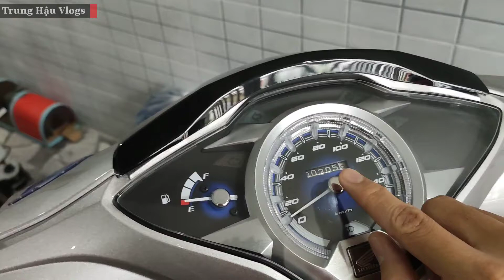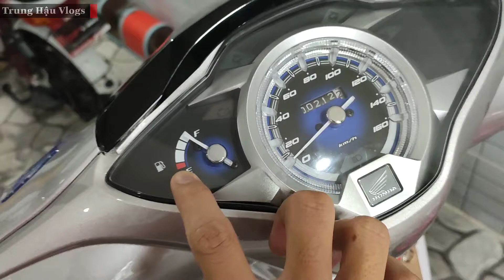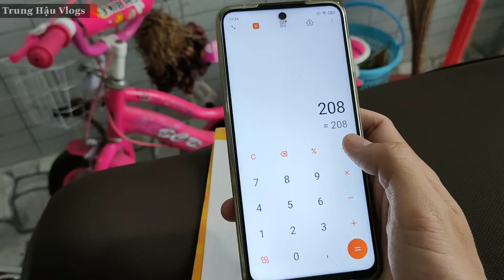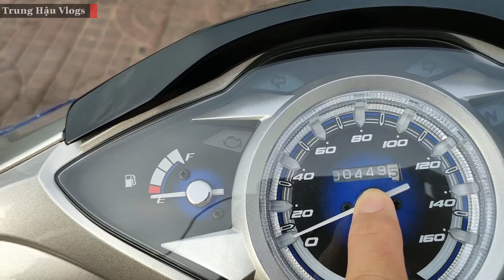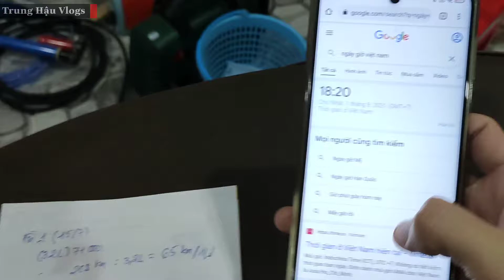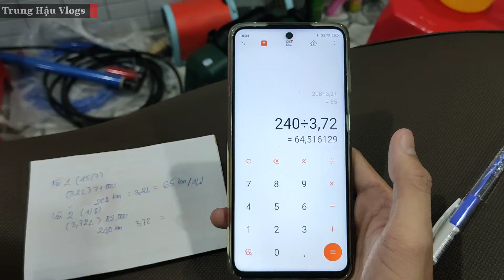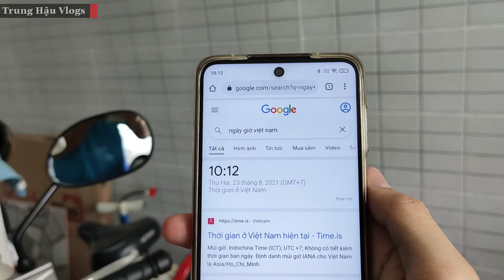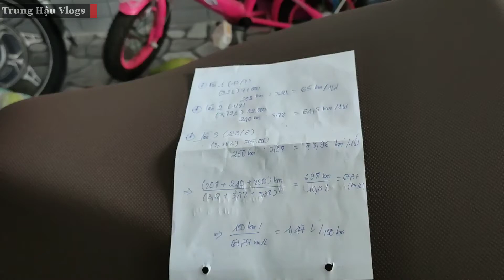Honda FUTURE 125i 2021 tiết kiệm xăng NTN? 1 LÍT xăng chạy được bao nhiêu KM?